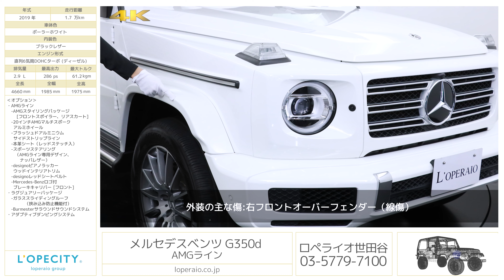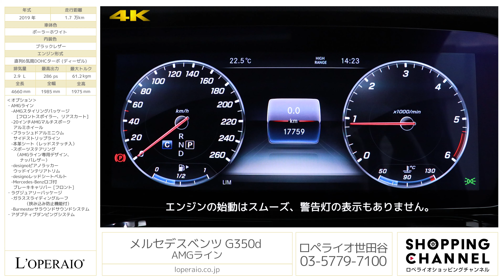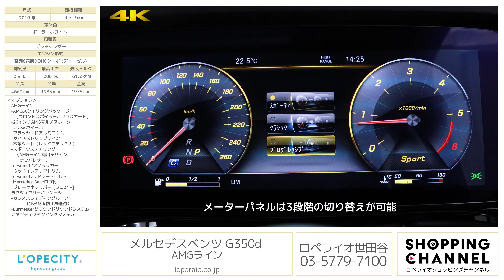メルセデスベンツ G350d AMGライン 2019年式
ポーラーホワイト/ブラックレザー、コラム9AT(9Gトロニック)、右ハンドル、ディーラー車、整備記録簿、取扱説明書、新車保証書、スペアキー有【新車保証継承令和04年9月迄】

市場でも大人気の現行モデルG350dが入庫致しました。
こちらのお車はメルセデスベンツでは人気オプションとなる「AMGライン」が搭載され、赤いステッチ入りの黒い本革シートやレッドシートベルトが採用されております。インテリアは先代と格段に生まれ変わり、Sクラスと変わらない上質な雰囲気を作り上げております。また、現行モデルではオプションにてアダプティブダンピングシステム（走行状況に合わせて各輪のダンピングを最適に連続可変制御され、快適性とドライビングプレジャーを高い次元で両立）の恩恵を受けてSUVでありながら快適な乗り心地を提供致します。走行距離17000キロとまだまだこれから走り続け、お客様をご満足させるお車です。現在お電話にてリモート商談ご対応しております。お早目のご連絡お待ちしております。

　-20インチAMGマルチスポークアルミホイール
　-ブラッシュドアルミニウムサイドストリップライン
　-本革シート（レッドステッチ入）
　-スポーツステアリング（AMGライン専用デザイン、ナッパレザー）
　-designoピアノラッカーウッドインテリアトリム
　-designoレッドシートベルト
　-Mercedes-Benzロゴ付ブレーキキャリパー[フロント]

‹主要諸元›
2.9L 直列6気筒DOHCターボ (ディーゼル)、286ps/61.2kgm、全長×全幅×全高mm 4660×1985×1975mm

1530万円（税込